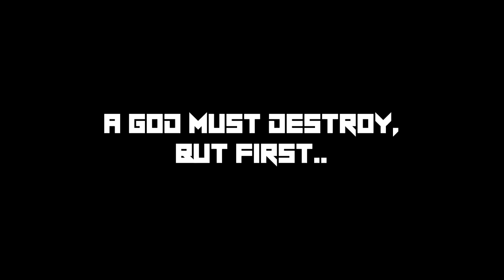DBFZ ➤ The God Of Destruction Has Come To Play [ Dragon Ball FighterZ ]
God Of Destruction Is back.
A well known dedicated Dragonball FighterZ, FGC replay channel. I try and upload content each day, Bringing you the highest quality possible for your viewing pleasure. Uploading all the well known and unknown players from around the globe. The Home Of Dragonball FighterZ content!

Thumbnail Artwork By smartimus_prime